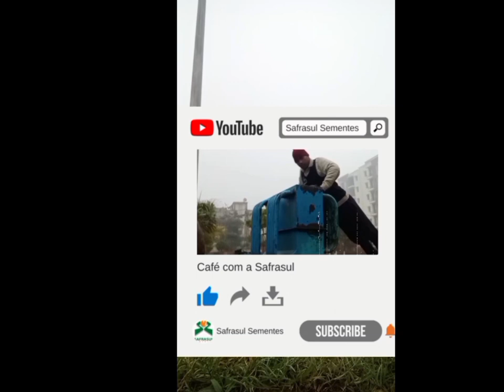VLOG |150/75HardChallenge Target|How to loose Lower Chest Fats easily?|91st Day of 75 Hard Challenge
Here is the Full Video of me Showing full day routine & winter workout & diet plan of My 91st Day of 75 Hard Challenge.My Winter Workout is here to loose Lower Chest fats.Many Men suffering from Man Boobs.

With best diet plan & exercises you all can get chest like solid rock.

I Got The Title of

"SAM SULEK OF INDIA 🇳🇪"

Hi Everyone..
My name is Nilesh Pandit.I completed this 75 Hard Challenge in all the rules followed.

Khabib Narmeghov T - SHIRT🎽

UFC T SHIRT 🎽

I read Body Building Books,History & Arts.And,I also read how to become Great leader.

In this Video,I showed You guys that how I spent my full day

Many People's believe that Bigger Muscles Mass gives more power.But,More you gain muscles more you need foods & nutrients.More You gain Muscle Mass more spend money.In Budget,You can have a good Physique for yourself.

NEW TARGET:- 150 Days of 75 Hard Challenge 🏋🏻🚩🕉️🙏🏻

Today is the 91st Day of 75 Hard Challenge.I am going for 150 Days with intense training.That's why I call it 90 Days of intensive training challenge..

Always remember,40% of Exercises & 60 % of Diet & Nutrients work for building your Big & Strong Muscles.

Today 15th of Jan,2024.This Video is to  inform you guys that How I spend my 75 Hard Challenge Day.

Online Classes for Completing 75 Hard Challenge will start after Makkar Sankranti from 15 th of Jan 2024.

Kabib Narmeghov

My Training Charge is Rs 2001

Chest Fats
Lower chest Fats exercises
Lower chest Fats easy exercises
Winter Workout
Winter Diet for lower chest Fats
How to make Muscles in winter?
How to protect body from Winter?
Full Day Routine in Winter
75 Hard Challenge Completed
How to loose more fats in winter?
How to increase power & strength in winter?
How to gain more muscles on chest?
Secret of My Big & Strong chest Muscles size
Diet for loosing lower chest Fats in Winter
How to Bring More Power in winter?
How to gain More power & More muscles in few week?
Protection in Winter
Protection & Cares in Winter
Nutrition for bodybuilding in winter

Check in all my videos & Shorts

Special Shorts

DAY 90

Khabib Narmeghov T SHIRT Review

DAY 81

DAY 79

DAY 75 Body Transformation ✅

DAY 72

Punching on Tree 🌴

DAY 70

To earn Strong, Hard & Tonned muscles like me.

Follow my

Diet
Routine
Workout
Discipline
My Channel

About Channel:-

In this Channel, You guys will find Videos related to Fitness & Body Transformation.More Muscles gain, Fat loss & Ripped Body Transformation Videos are available here.Muscles, Nutrients & Fatloss,etc..